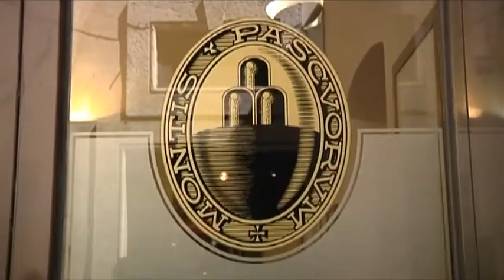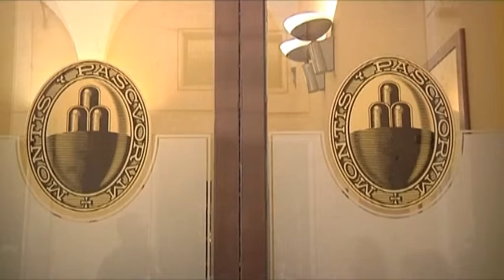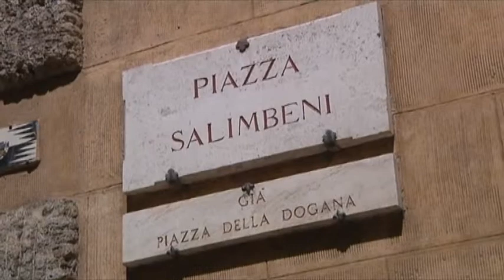2015-10-10 - SCANDALO MPS, PROCESSO A MILANO